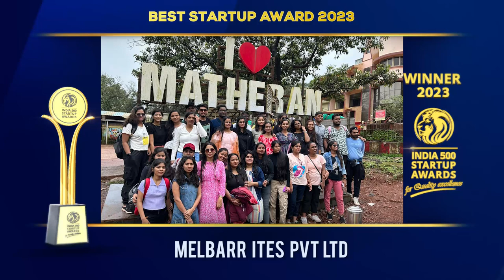Melbarr ITES Pvt. Ltd. - Winner of India 500 Startup Awards 2023.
Melbarr ITES Pvt. Ltd. specializes in cutting-edge technology, offering Data and Demand Gen Services. The company collaborates with both SMEs and large corporations, assisting them in their Sales and Demand Generation processes by leveraging innovative technologies.

MelBarr partners with various brands, enhancing their customer engagement across digital channels. The company achieves this by bridging the gap between actual and desired customer interactions through its in-house products based on Artificial Intelligence framework. MelBarr is a team of demand generation experts who optimize costs and enhance profitability through their innovative solutions. The company's vision is to connect people through technology, helping them achieve their goals using automation platforms. Their mission is to provide high-quality services within an optimized budget, delivering exceptional results. Under Amol Mane's leadership, the company has achieved numerous milestones.

Established in the year of 2020, based in Pune, Maharashtra. It is one of the fastest growing companies in India.

India 500 Startup Awards 2023, For Quality Excellence, Goes to, Melbarr ITES Pvt. Ltd.